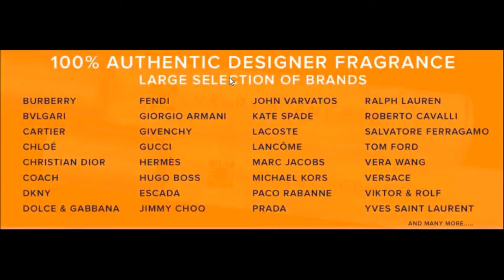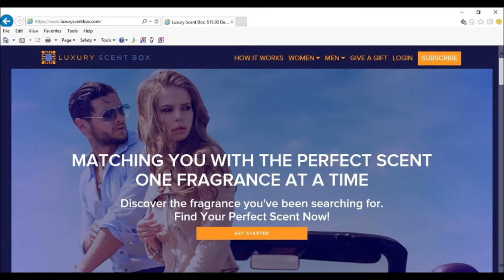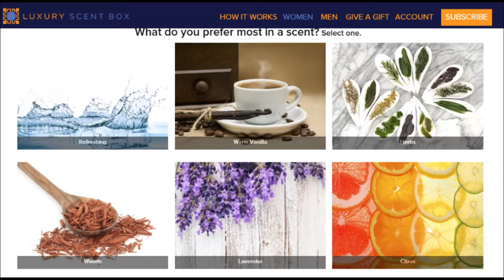Part 1 - About LuxuryScentBox.com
MATCHING YOU WITH THE PERFECT SCENT
ONE FRAGRANCE AT A TIME
Discover the fragrance you've been searching for

HOW IT WORKS:
SURVEY
By taking a short scent survey your fragrance profile will populate with fragrance recommendations personally selected for you.

CHOOSE YOUR LUXURY
Choose from a large selection of 100% authentic designer fragrances as part of your monthly consultation.

GET YOUR MONTHLY SCENT BOX

FEATURES:
• No Contracts, No commitment, Month to Month
• Build your own scent calendar
• Convenient Travel Size Atomizer 9ml (0.30 FL OZ)
• Perfect size for when you’re traveling or on the go!
• Approximately 1 month supply - 180 sprays
• Certified Fragrance Specialist matching your perfect scents
• Hundreds of Designer and Niche Fragrances

GET MONTHLY SUBSCRIPTION FOR $15.00